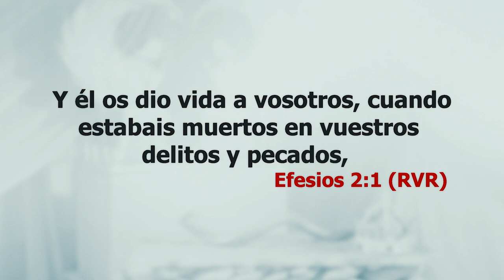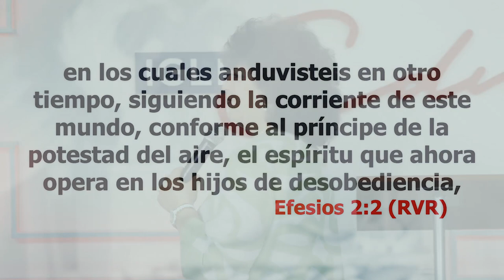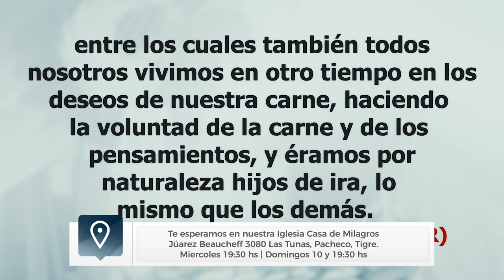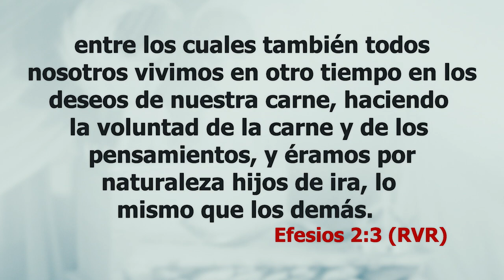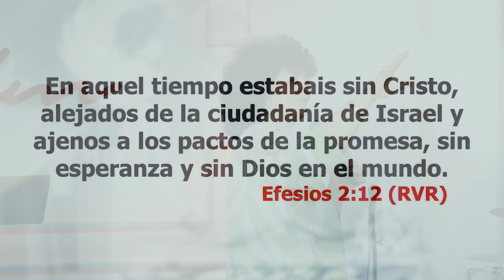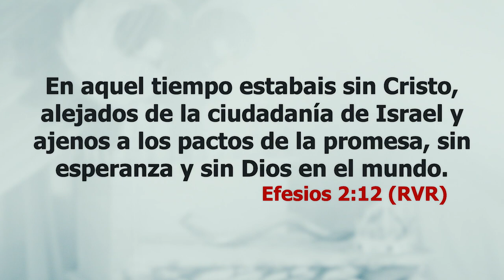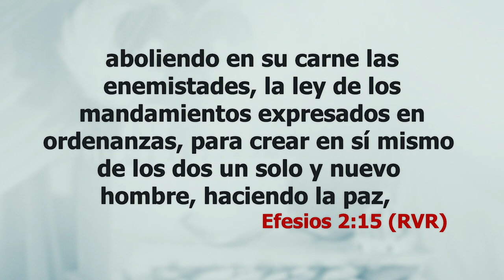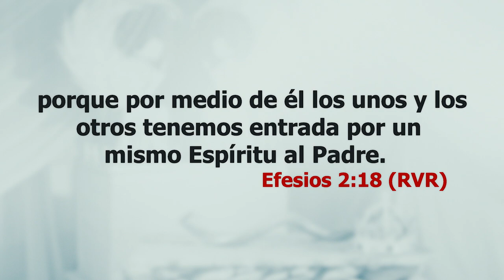Cambia de Actitud no de Iglesia - Pastora Liliana F. de Cicka